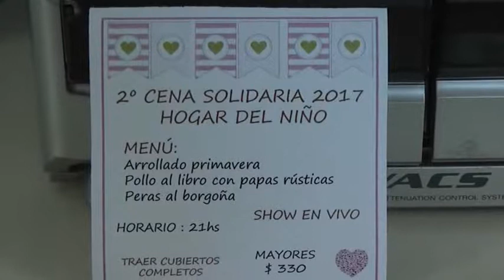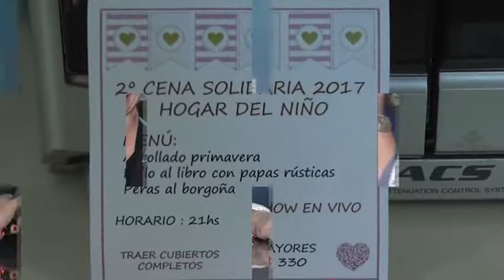HOGAR DEL NIÑO